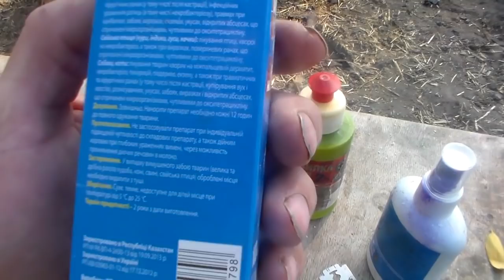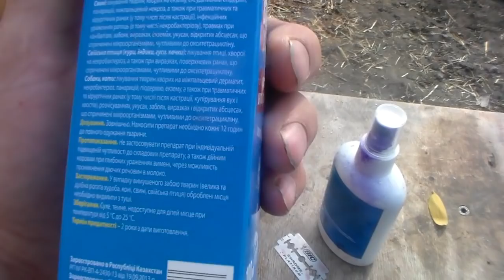Кастрация поросят ,бескровный способ.Слабонервным не смотреть.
Поросята подросли и пришло время сделать из хрячков кабанчиков.Если не кастрировать хрячков в возрасте до полтора месяца ,то позже  придётся проводить хирургическую операцию с анестезией нитками и возможными осложнениями.Кастрация в раннем возрасте,так называемый бескровный способ не несёт никаких сложностей и максимально безвредна для поросят.Необходимость данной операции обусловлена тем,что мясо не кастрированных кабанов в пищу не используется из за специфического,неприятного запаха.При кастрации взрослых хряков ,необходимо выжидать время около 3 месяцев  после операции и даже при этом условии остаётся опасность получить некачественное ,вонючее мясо.Исходя из всего лучше сделать кастрацию на раннем сроке .

Pigs have grown up and it's time to make pigs from boars. If you do not castrate boars at the age of one and a half months, you will have to undergo anesthesia surgery with threads and possible complications later. piglets. The need for this operation is due to the fact that the meat of non-neutered wild boars is not used for food due to a specific, unpleasant smell. When castrating adult boars, you need to wait The time is about 3 months after the operation and even under this condition there is a danger of getting poor-quality, smelly meat. Based on the best of all, it is best to do the castration at an early period.